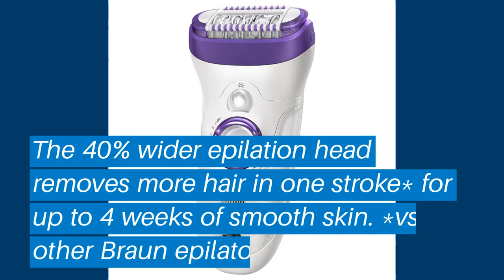Top 5 Best Epilator: Best Epilator Reviews | Top Best Epilator (Buying Guide)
✅ Are you Thinking to purchase the best Epilator? This video will help exactly which are the best budget Best Epilator on the market today.

⬇️Click to Show More⬇️

Braun Silk-épil 9 9-579
Philips Satin HP6576
Braun Silk-épil SE7681
Emjoi AP-18 Emagine Epilator

Don’t miss this in-depth review of the best Epilators for the money, and enjoy your first or new Best Epilators buying.